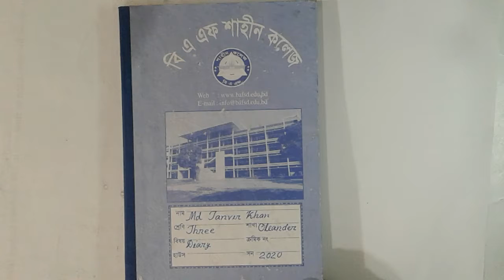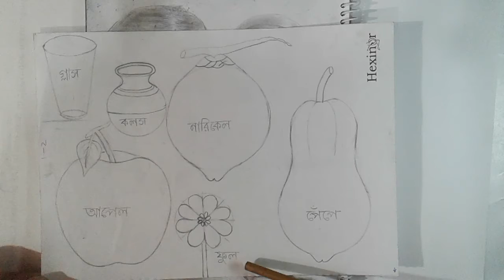Drawing (0001)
Pictures drawn by Md. Tanvir Khan in leisure period in year 2019 when was a student of class Two in BAF Shaheen college dhaka.